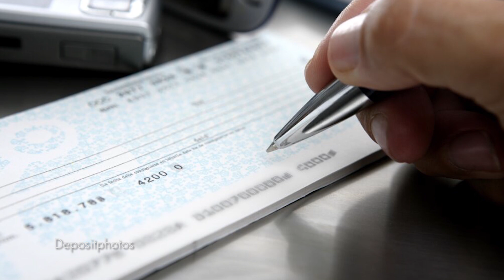Propina de vereador, preso nu que pretendia estupro e menino de 10 anos queimado marcam a semana